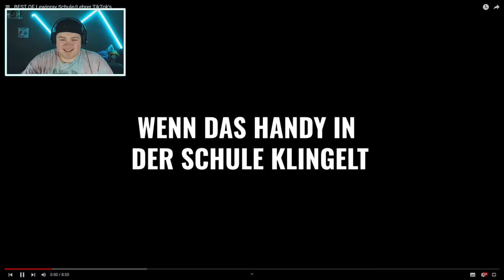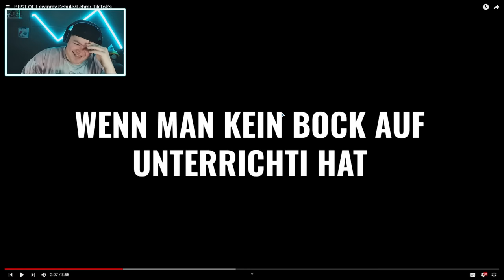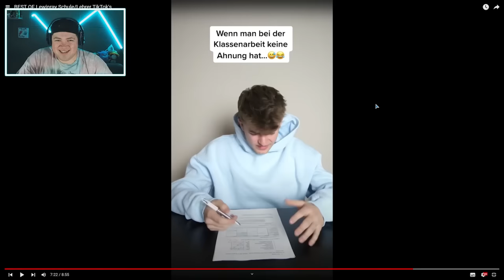BEST OF Lewinray Schule/Lehrer TikTok's | REAKTION